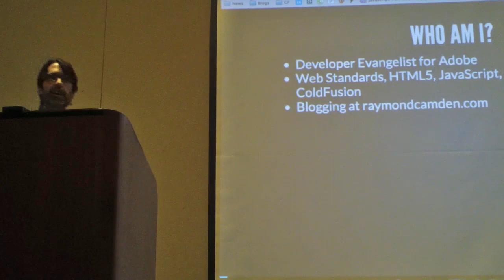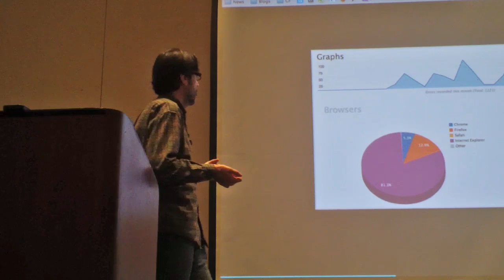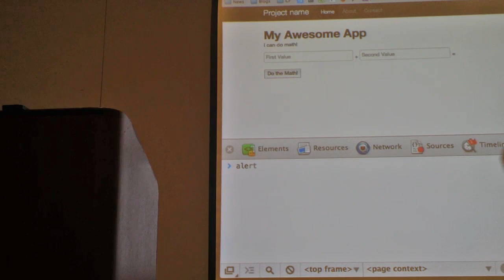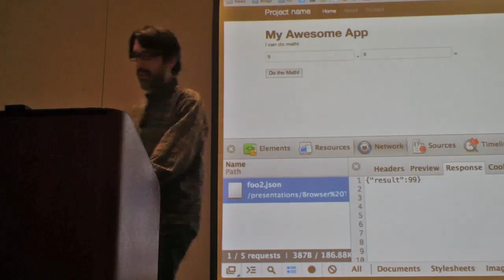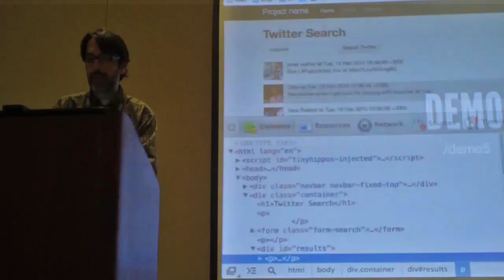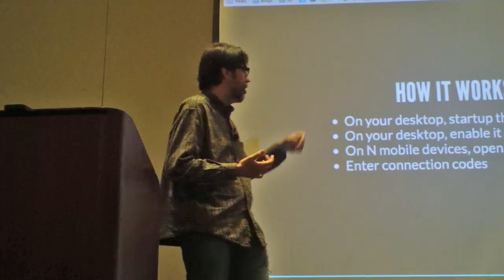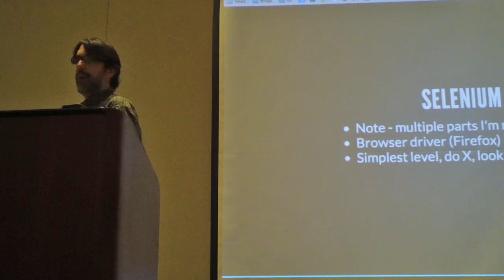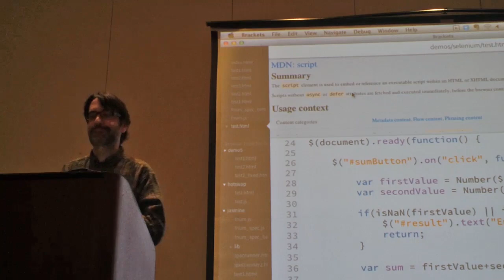Browser Tools for Debugging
Browser Tools for Debugging and Profile (more debugging than profit!) by Raymond Camden, DevNexus Developer Conference, Atlanta, GA